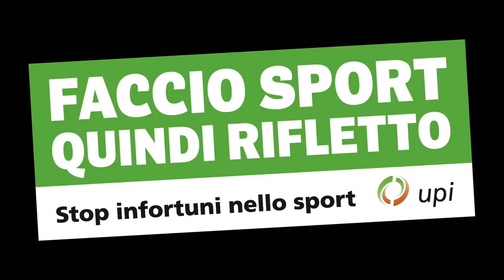Faccio sport quindi rifletto: anche in palestra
Un allenamento mirato giova al nostro benessere fisico e psichico e ci rende più dinamici nella vita quotidiana.

Gli allenamenti in palestra servono a migliorare la resistenza, la forza, la velocità e la coordinazione. Inoltre si ripercuoteranno in modo positivo anche sulla mobilità e la prevenzione delle cadute in età avanzata.

Per prevenire gli infortuni, bisogna eseguire gli esercizi in modo ragionato e seguire sempre le istruzioni fornite da una persona specializzata. Dennis Hediger, Personal Trainer, sostiene l'upi nella prevenzione degli infortuni in palestra.